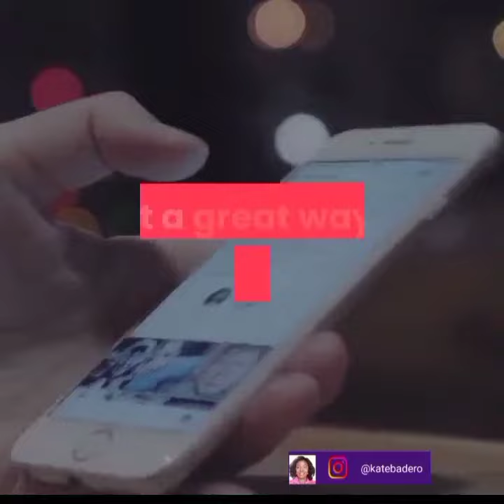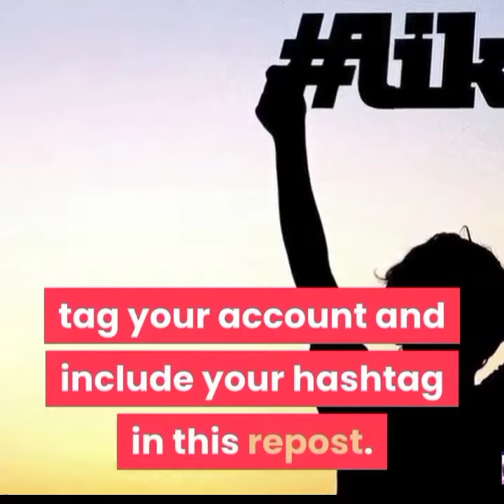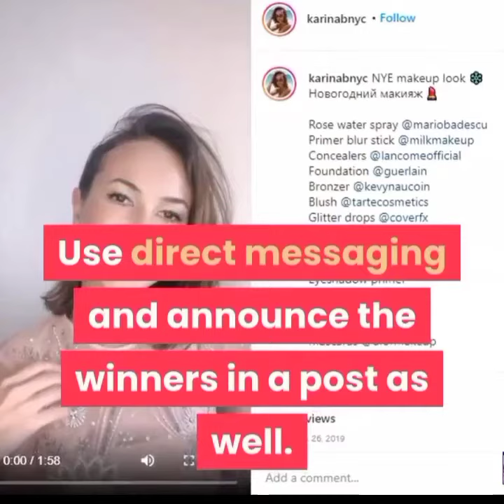How to boost engagement with Instagram contest.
In this video, you will learn how to boost engagement with an Instagram contest. Running a contest on Instagram is just a great way to extend your
reach, increase awareness of your brand, engagement and interact with your target audience